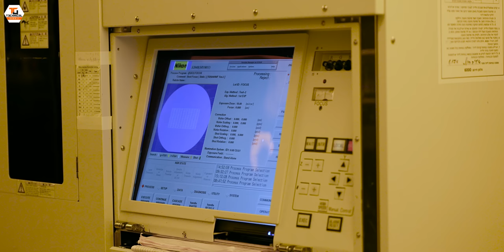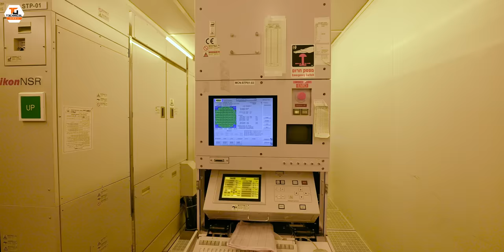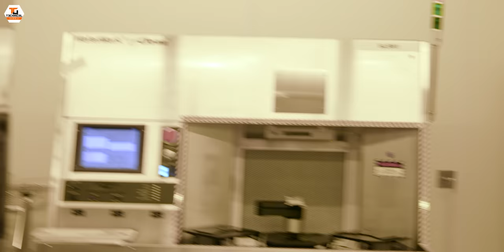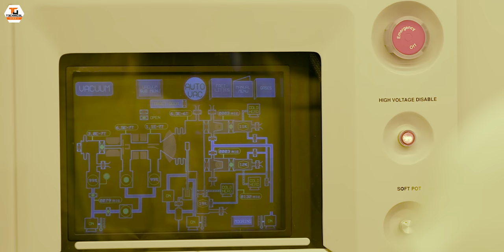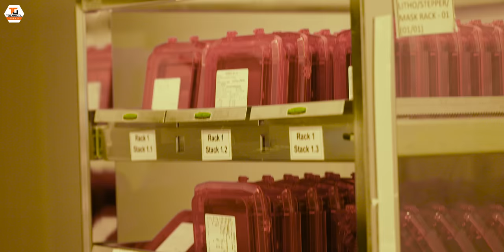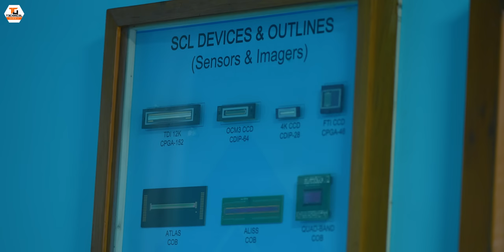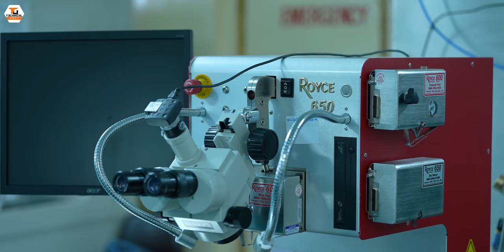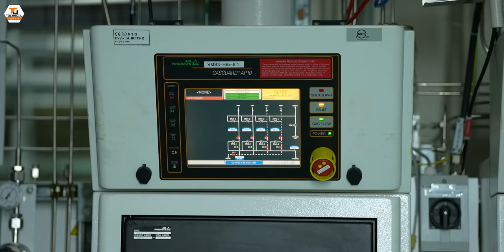How Semiconductors Are Manufactured - Exclusive Tour Of SCL, Mohali🔥🔥🔥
Namaskaar Dosto, yeh ek bahut hi interesting video jaha pe maine aapse baat ki hai Semiconductor Laboratory ke baare mein jo Mohali mein hai. Yaha pe yeh ek exclusive tour hai SCL, Mohali ka jaha pe humne Semiconductor Chips ko banane ki pppri process ko ekdum paas se dikhaya hai. Mujhe umeed hai ki aapko yeh video pasand aayegi.

Our Camera Gear:
1. Sony Alpha 7S III camera